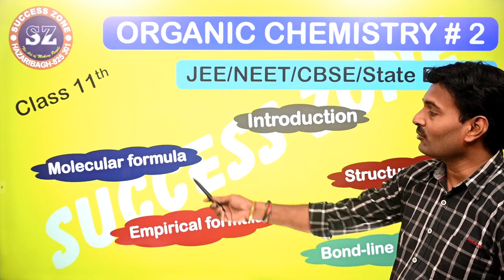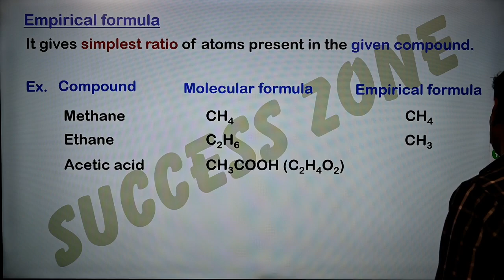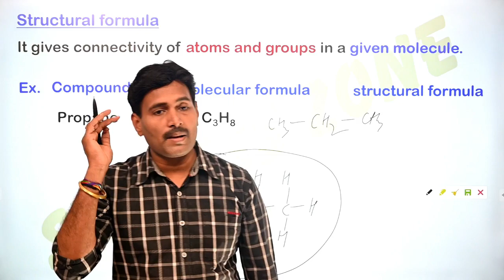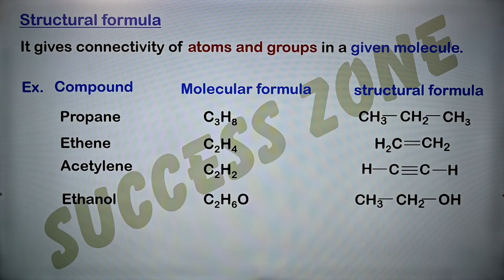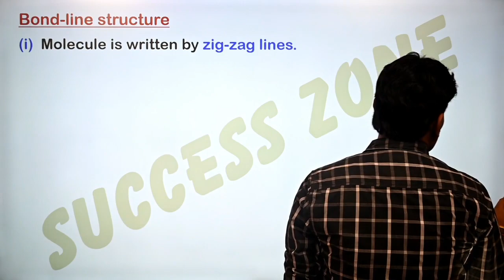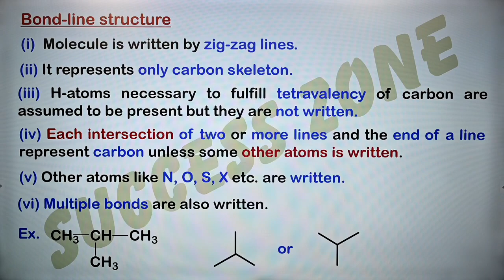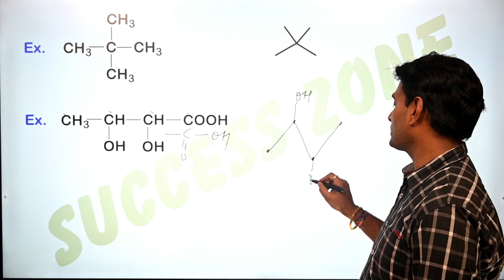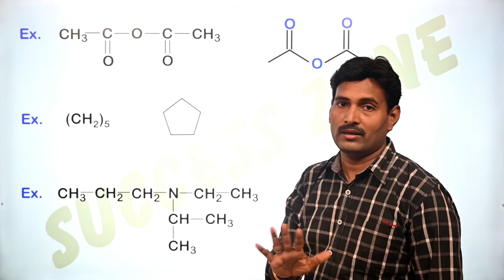Introduction to Organic Chemistry I Class 11 I L - 2 I JEE/NEET/CBSE/State Board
In this video, the definition of Molecular Formula I Empirical Formula I Structural Formula and Bond line Structure with examples